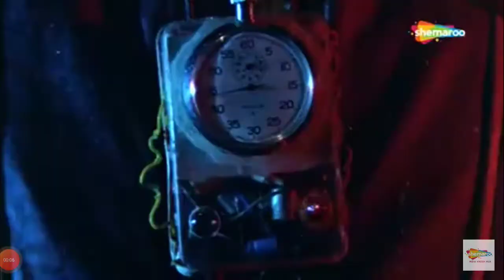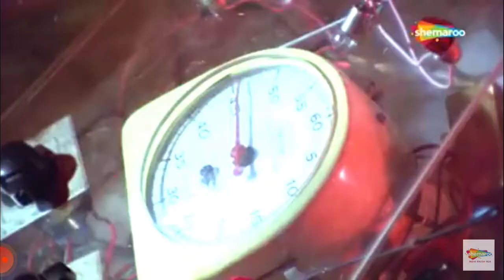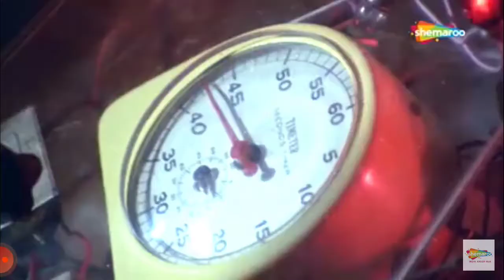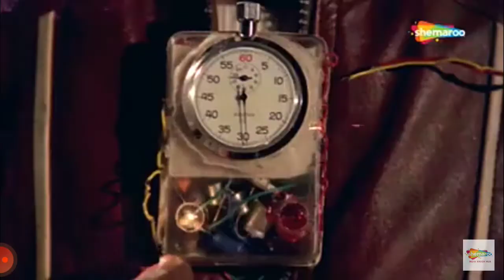Climax of Bandish... Rajesh khanna, Hema Malini, Om Prakash.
Do comment
Also u can comment which particular video u want